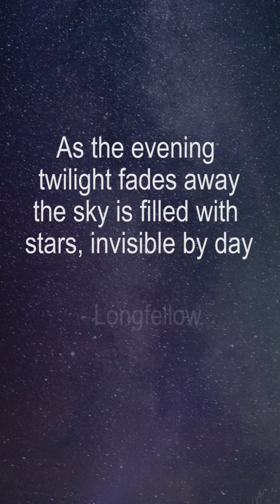For Major Tom:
I started this project late August. Although the song itself was written by David Bowie in the ’60s, this cover was created by me and some of Tom’s closest friends. Making this was a way for me to grieve, a way for me to remember the good. A way to remember the Friday nights watching ‘ghostie shows’. A way to remember the longboarding trips to QFC late at night to grab a bag of Hot Cheetos. A way to see you through the eyes of the other lives you touched. The events of these past two months have been absolutely debilitating. Losing Tom and now Lucas -- they are friends that can never be replaced. But when I look back on these videos, I can’t help but smile. I can’t help but feel the warm waves of compassion from this community wash over me. The night is dark, but the stars are there to remind us that there is light, there is a daybreak approaching beyond the horizon. That time is coming, but for now, we will remember the good. We know that our mistakes do not define us. And most importantly We love you, Major Tom.

Original song: Space Oddity - David Bowie